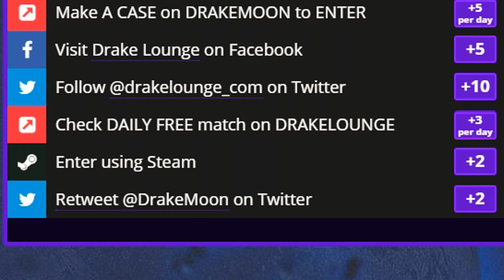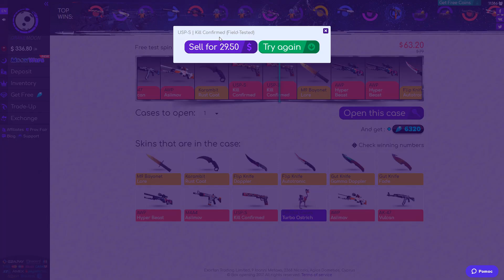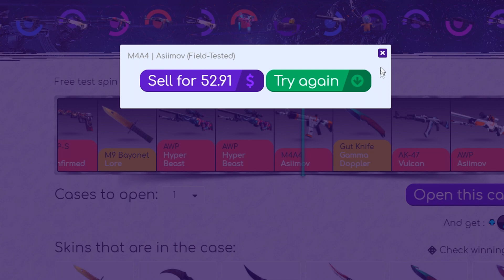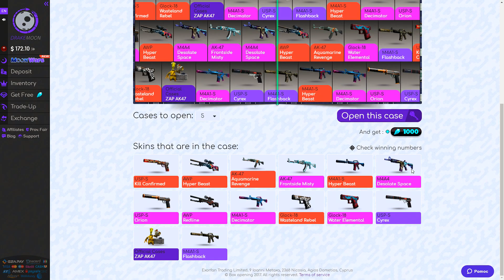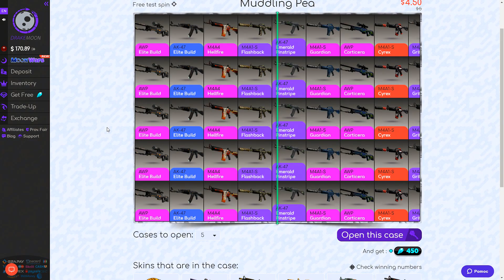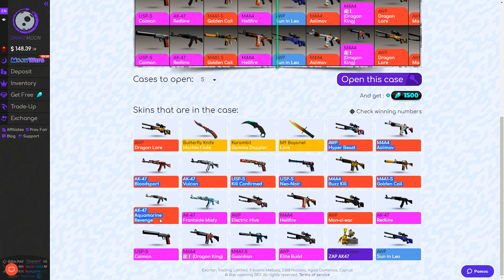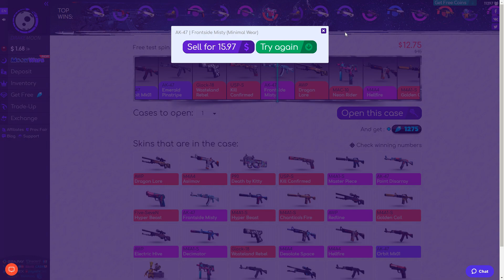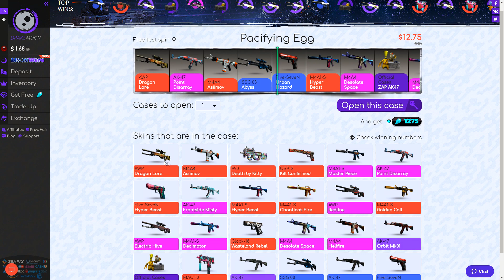CS:GO - Case Opening | Oplatí sa to? #4 -DrakeMoon- (CZ/SK 1080p60)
⭕ Pokiaľ sa ti video páčilo budem veľmi rád za 👍